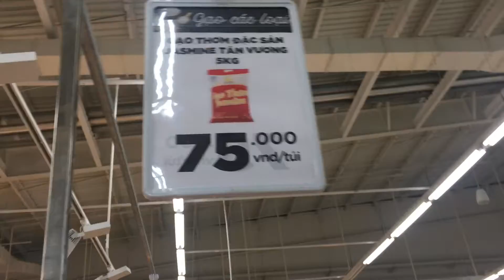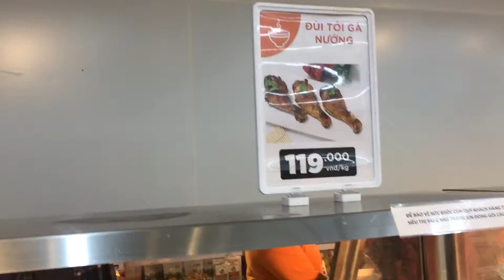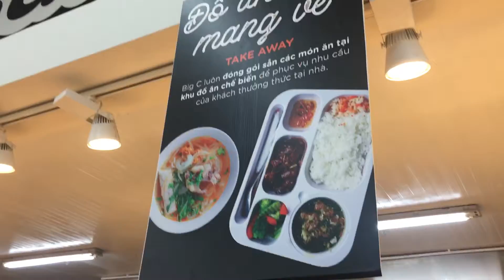9am 19-4-2020 Shopping Big C Market Nha Trang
Travel Việt Nam Nha Trang Shopping